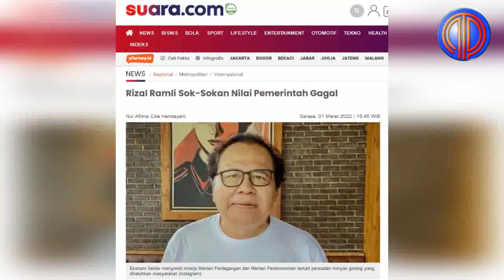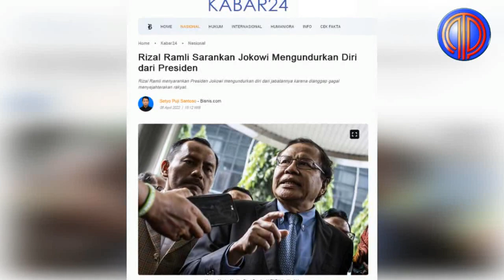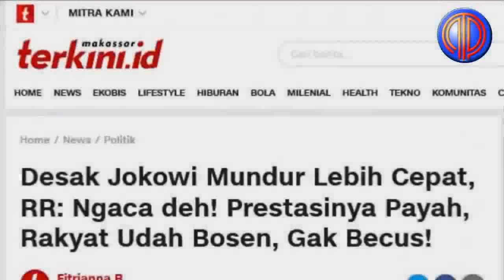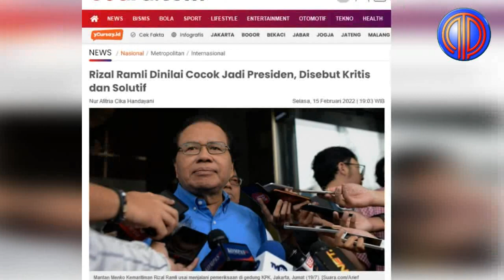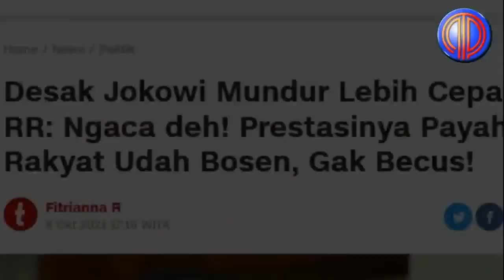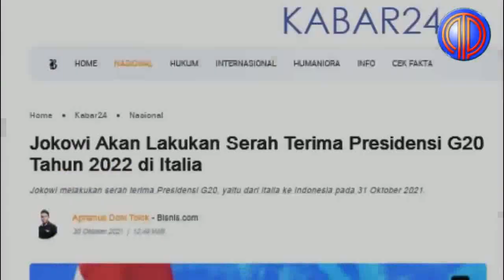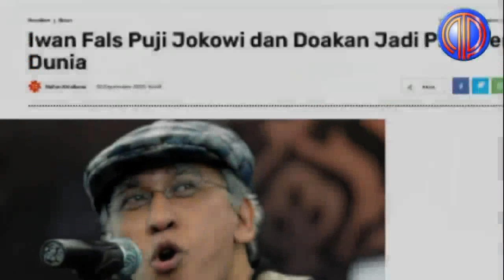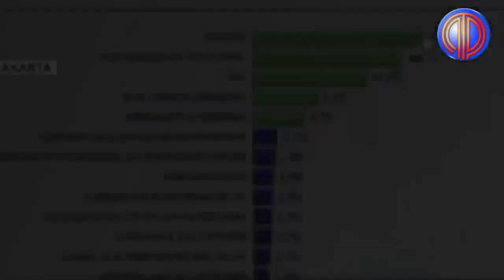Ampun-Ampunan❗️Brutal Fitnah Keji Jokowi, Rizal Ramli 'Dihajar' Adian Napitupulu